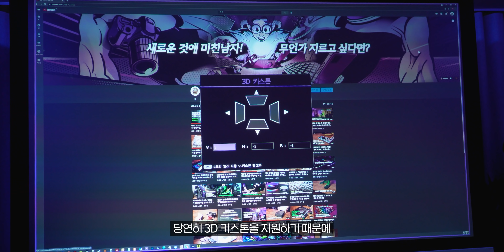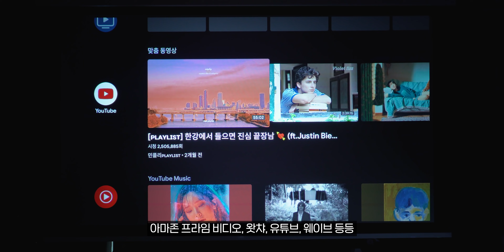영화관 오픈!! 100인치 화질 실화냐?.. 240Hz 가능한 4K 단초점 게이밍 빔프로젝터 (벤큐 TK700STi DLP)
📌 이 영상은 벤큐로부터 제품만 지원받아 제작했습니다

✔ 쿠팡 링크를 통해 제품을 구매하면 해용 채널에 소정의 수수료가 지급됩니다

🔎 구매처
4K 게이밍 프로젝터 (벤큐 TK700STi DLP)